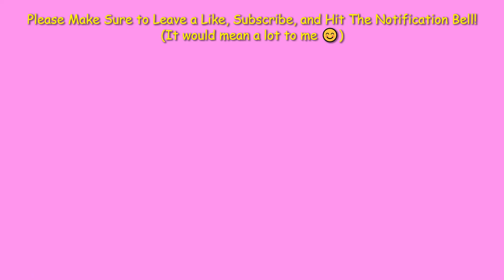More Work and Expansions at My Restaurant! (Restaurant Tycoon 2 - Part 15)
Hi Everyone!  Today, I am Going to be Expanding My Restaurant Some More and doing Some more work as usual in Roblox Restaurant Tycoon 2.

I really hope you enjoy it, and if you did and wanna see more Restaurant Tycoon 2 Videos...